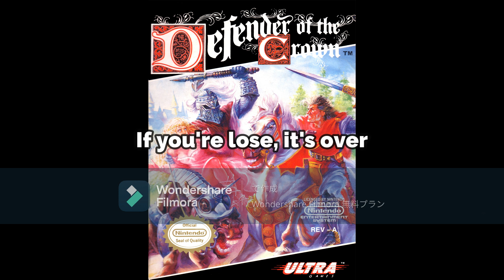What If ”Defender of the Crown (NES) Title Screen Music” had a Lyrics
Defender of the Crown (NES)

Developer: Beam Software
Publisher: Ultra Games (Konami)
Composer: Jim Cuomo
Arranger: Neil Brennan
Artist: James D. Sachs
Release: NA: July 1, 1989

Lyrics

Defender of the Crown
Famous the Board Game
Think the Strategy
If you're lose, it's over
For the victory
Move and move

We are not give up yet
Until take the Victory
We must fight each other
Whatever the weather
Take the victory
Move and move

Don't give up, guys!

For the victory
Fight each other